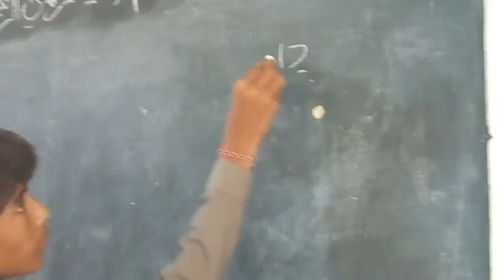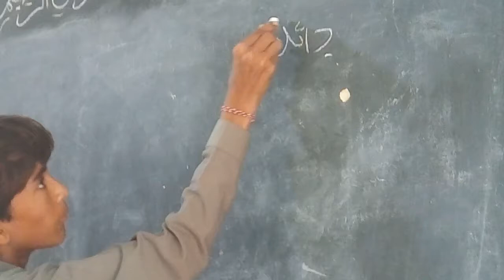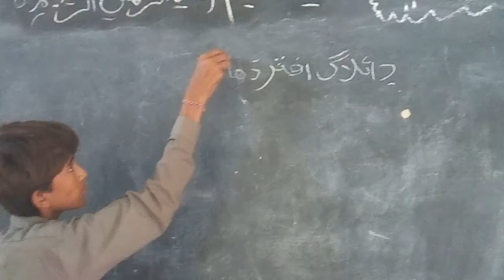writing english lesson without roman letters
Zohib Abro, a fifth class student ,writes his English lesson without roman script.this is a new  approach to learn foreign language